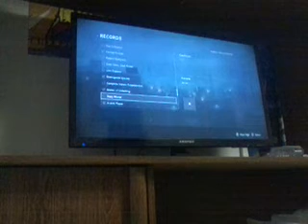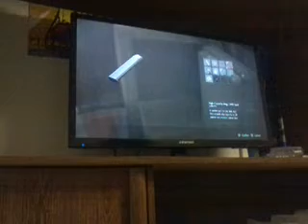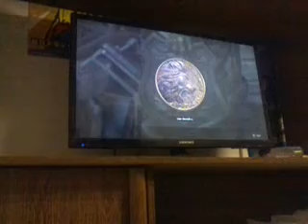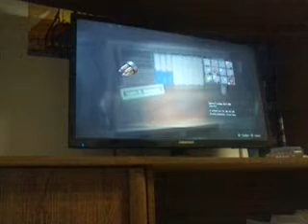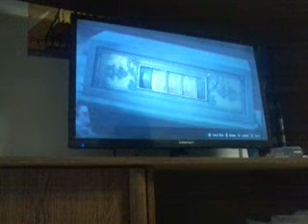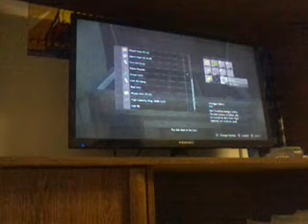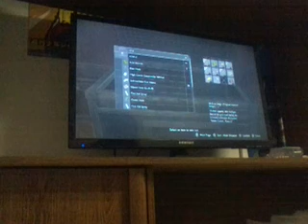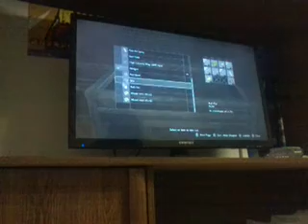Resident Evil 2 Part 5: The Return